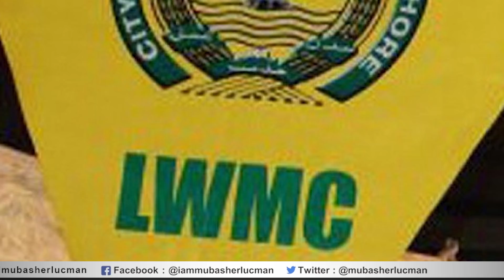Wasim akram plus ka chakka... !!